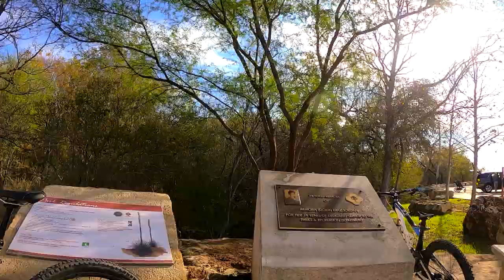PART 1 mark n me(after more than a month, bike again)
FUNNY, TRAVEL, HOW TO, FOOD. TRAVEL, comedy. etc.